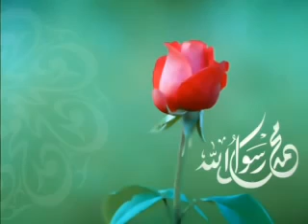"EY RABBİM" ÖZÜN KÖMƏY OL GÜNAHLARIMIZI BAĞIŞLA "AMİN"